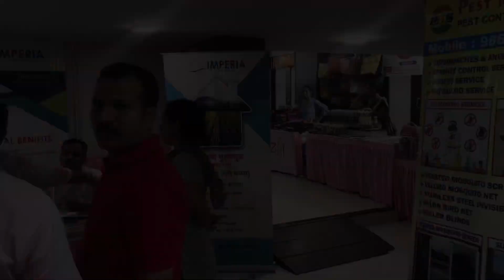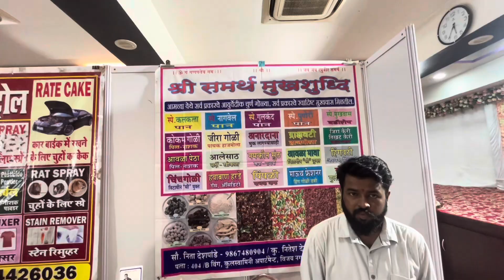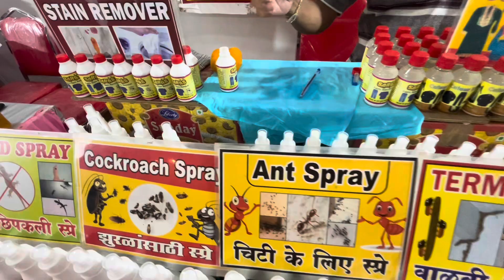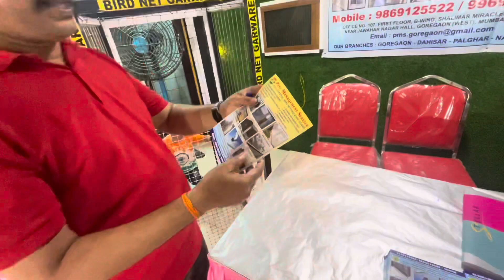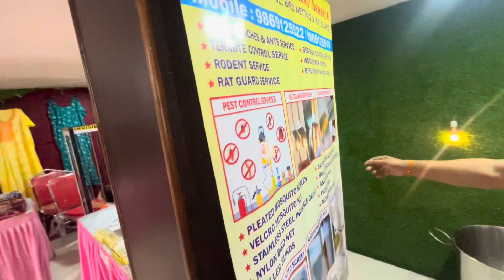Atharva Grahak peth 2023 Dadar | अथर्व ग्राहक पेठ,दादर | 17 Sep last date😱